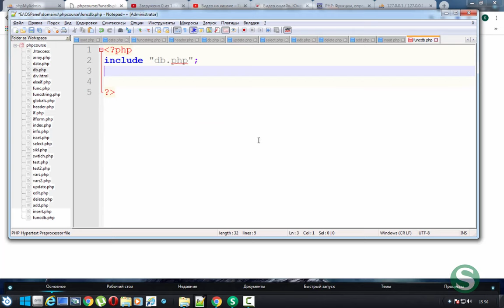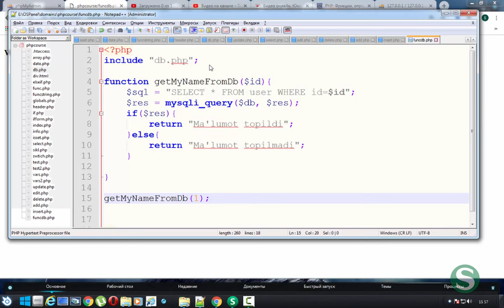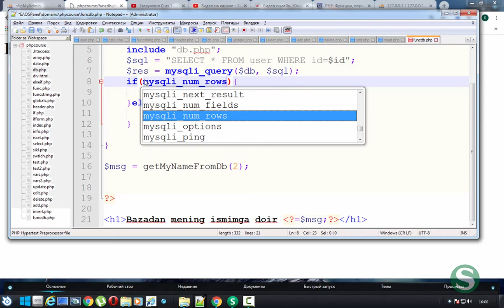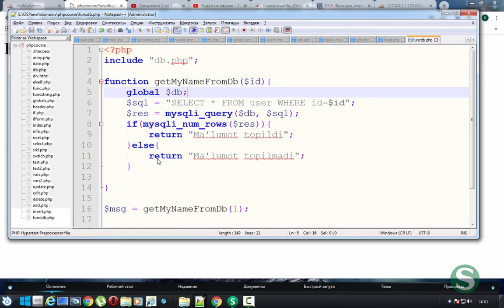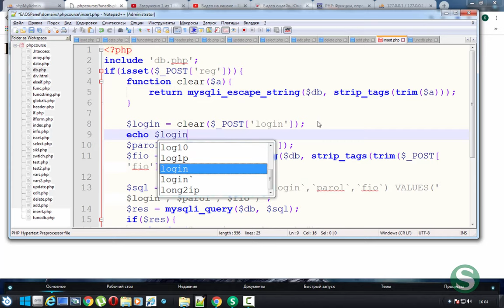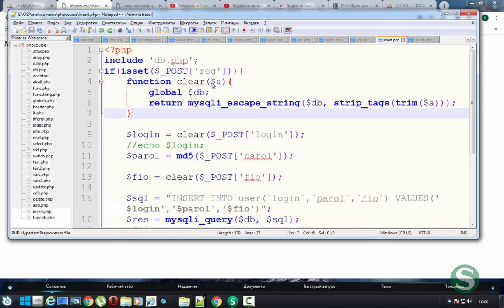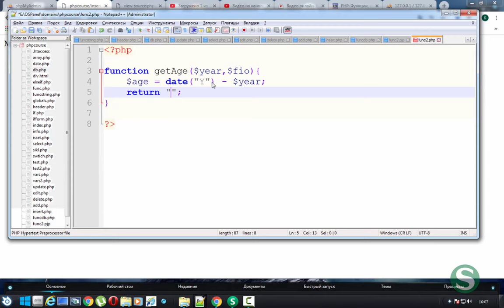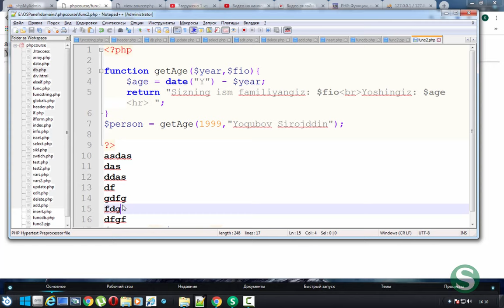#18 Funksiya + mysqli {18-DARS} – Salohiddin Yoqubovdan PHP/MySQL